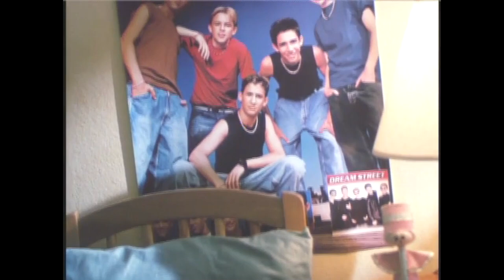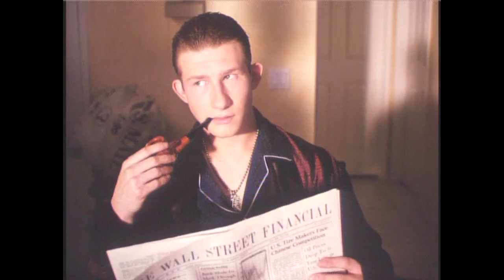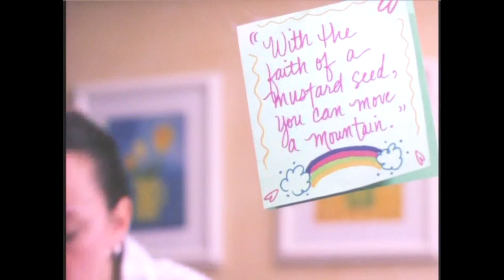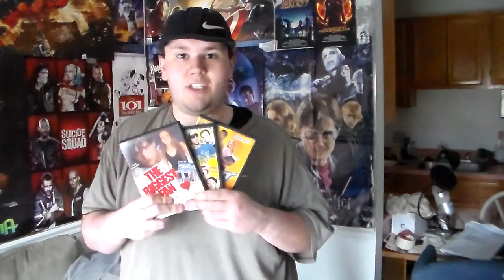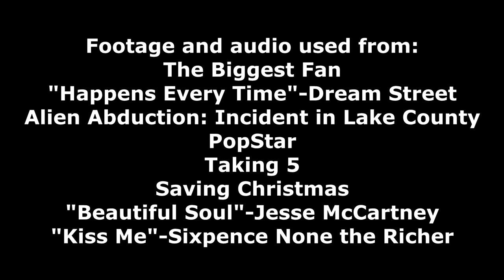NDTV: The Biggest Fan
Aaron Carter failed. The Click 5 passed. Now today we look at the 2002 film The Biggest Fan, featuring forgotten early 2000's band Dream Street.